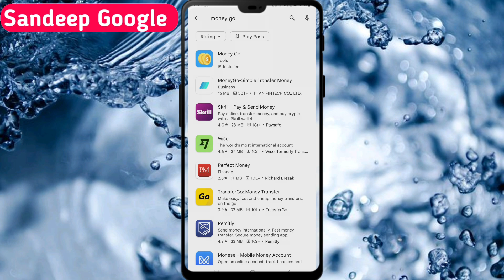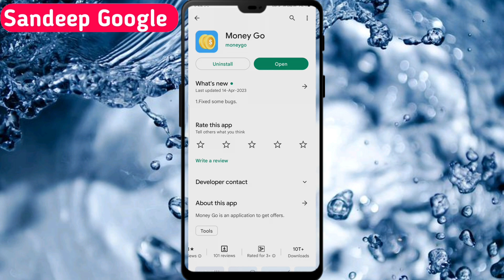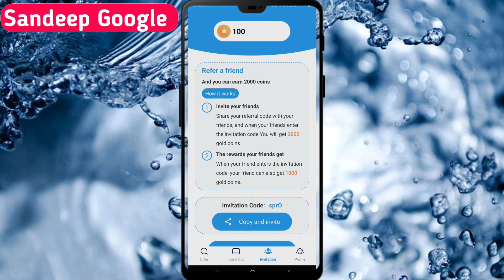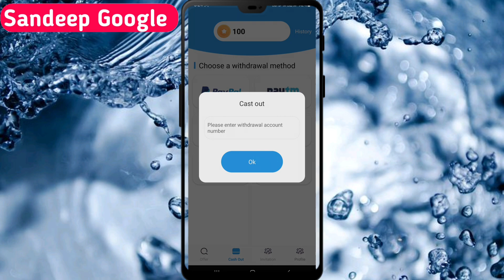app install earn money 2023 | app download karke paytm cash kaise kamaye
paytm earning
new earning app today by Sandeep google

मैं एक ( Youtuber ) प्रचारक हूं , ना कि कोई सलाहकार हू । मेरा काम है रोज YouTube पर नई - नई Earning App शेयर करना , आजकल बहुत ठग्गी चल रही है , तो आप जो भी पैसा निवेश करें सोच समझ कर करें । पैसा निवेश करने से पहले पूरी तरह जांच पड़ताल कर लें । इसमें आपको लाभ - हानि हो सकती है , पैसा अपनी जिम्मेदारी के ऊपर ही निवेश करें , इसमें हमारा कोई योगदान नहीं होगा , ना ही कंपनी से हमारा कोई लेना देना है । हम केवल आपको कंपनी का प्लान दिखाते हैं , ना कि आपको पैसा निवेश करने की सलाह देते हैं आप जो भी करें , अपनी सूझबूझ और अपनी जिम्मेदारी पर,